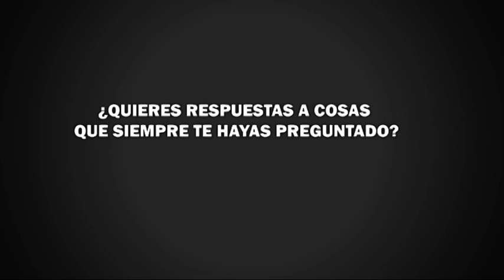Pregúntaselo a FM (Haz tu pregunta aqui)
Ya avisé en mi blog varias veces, pero bueno xD

''Pregúntaselo a FM'' es una serie a modo de consultorio/''otra entrevista''. Resolveré dudas, responderé preguntas, y haré un poco más el tonto.

Las preguntas que se respondan en esta serie serán las que vosotros coloqueis como comentarios en este video, ¡asi que vuestro nombre podrá aparecer en uno de mis videos! :D

Podeis hacer las preguntas que querais cuando querais. Todas las preguntas de los capitulos serán sacadas de este video. Así que, por ejemplo, cuando saque un capitulo nuevo, podeis dejar más preguntas aqui para que salgan en el próximo capítulo.

P.D: Esto no es una 2ª parte de ''Un rato con FISTROMAN'', no, esto es otra cosa aparte -.-